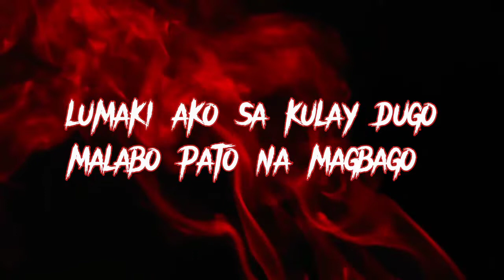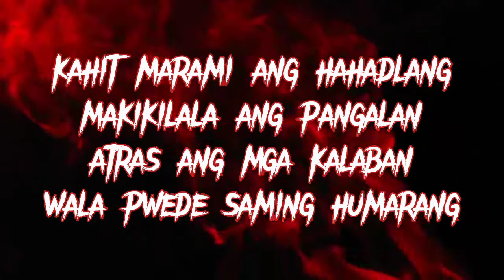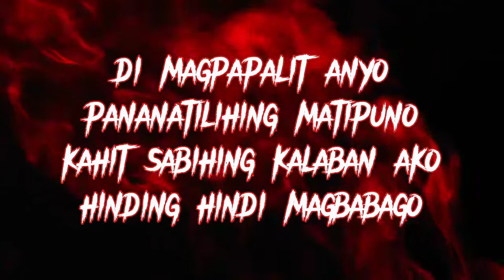Bino - Pulang Bandana (Official Lyric Video) (Prod.By Yvng Finxssa)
prod. by ‎@YvngFinxssa